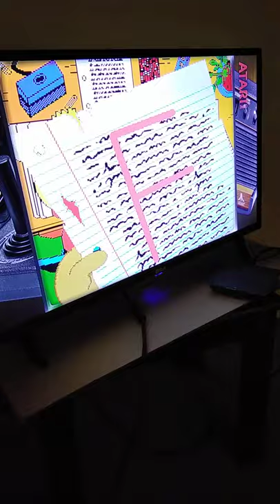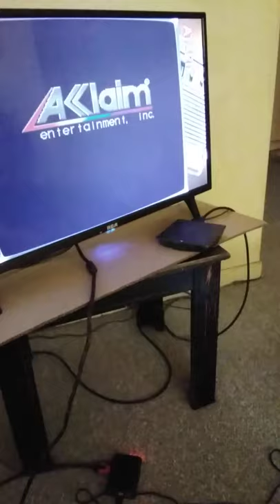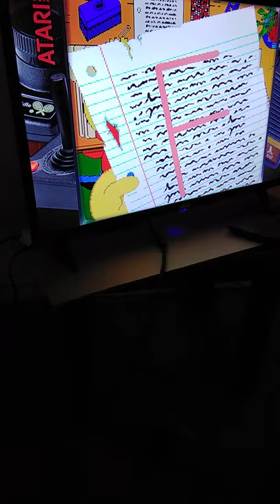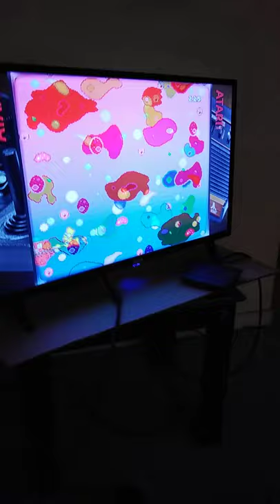The Simpsons 🎮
Simpsons Nintendo 90s Bart Note going towards the end of the video my brother got inturupted from a phone call while he was playing.